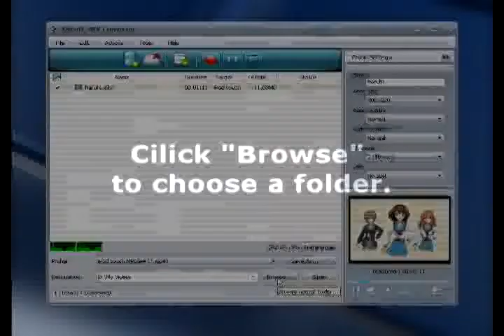How to convert MKV to other videos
With Xilisoft MKV Converter, you will find how to convert MKV video to other videos like H.264/AVC, WMV, DivX, MP4, XviD and MOV from the small video segment.